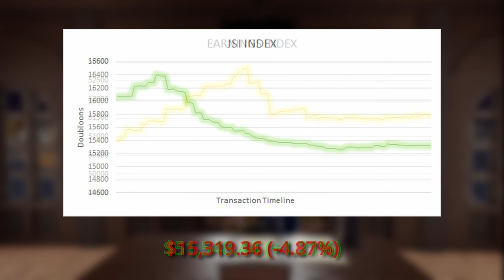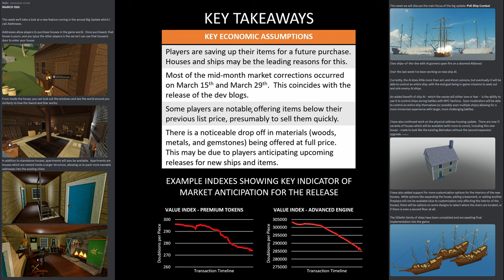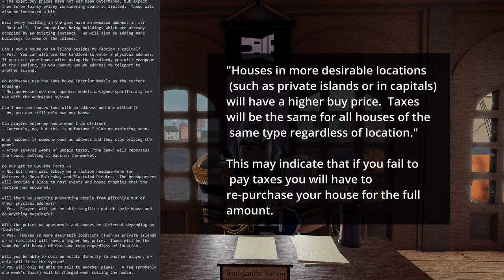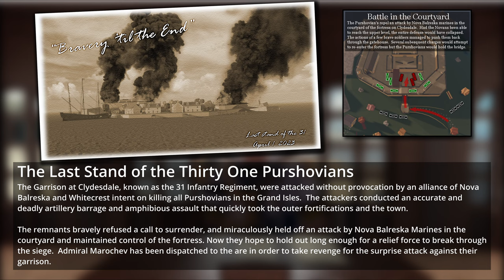Tradelands Nation - April 2023 World Report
This is the Monthly World Report for Tradelands, covering the state of the in-game economy at the beginning of April 2023, as well as highlights of the political landscape in-game.

0:00 - Introduction
0:10 - Stock Market Performance
0:47 - Economic Indicators
1:30 - The Housing Crisis
3:48 - Price Guide Update
4:43 - Fisherman's Strike
5:30 - Whitecrest Goes To War
7:33 - Battle for Blackwind
9:22 - King Zach Strikes Back
10:11 - The Aftermath
11:10 - War with Purshovia